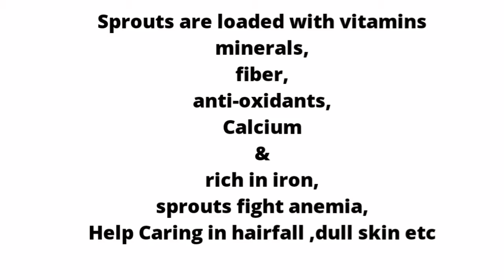Sprouts recipe// how to grow sprouts// moong dal or kale chane ko ankurit kese kare//COOKHOUSE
Sprouting seeds,grain,pulses,how to grow at home.today i show you.moong dal and black gram sprouts recipe.And in this way you can also all  sprout kind of grain, pulses.sprouted grains are very healthy.for our body.it cantains a lots of vitamins,minerals,fiber,iron,calcium,anti-oxdants,zinc,magnisium,etc

It is good for ladies problems,like Anemia,hairfall,& dull skin. Now make today and start eating it.